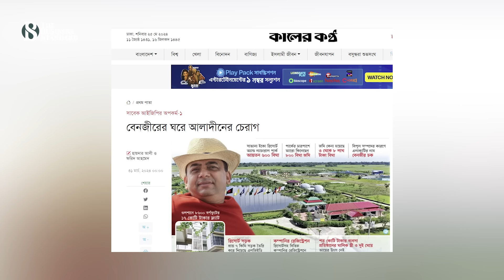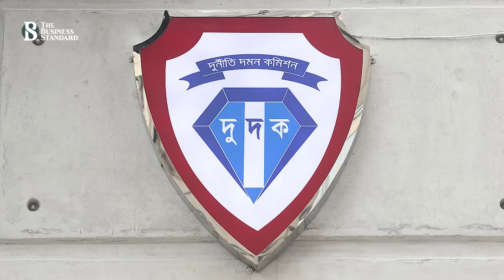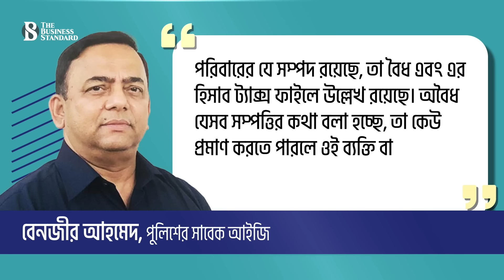সাবেক আইজিপি বেনজীরের সম্পদ নিয়ে যা জানা গেল | Benazir Ahmed | Former IGP | The Business Standard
What do you know about former IGP Benazir's wealth
পুলিশের সাবেক মহাপরিদর্শক-আইজিপি বেনজীর আহমেদ এবং তাঁর স্ত্রী, সন্তান ও কয়েকজন স্বজনের নামে প্রায় ১১৪ একর বা ৩৪৫ বিঘা জমি খুঁজে পেয়েছে তারা। সবচেয়ে বেশি জমি পাওয়া গেছে বেনজীরের স্ত্রী জীশান মীর্জার নামে।